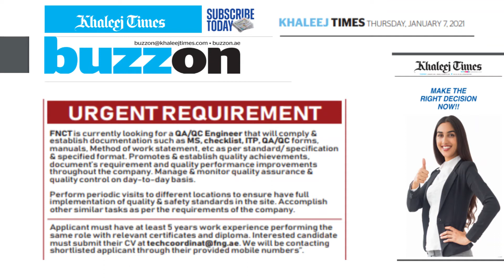Gulf jobs newspaper today II Khaleej times newspaper II latest jobs